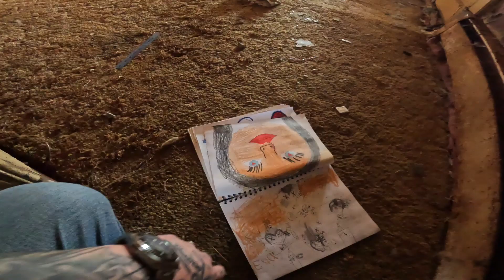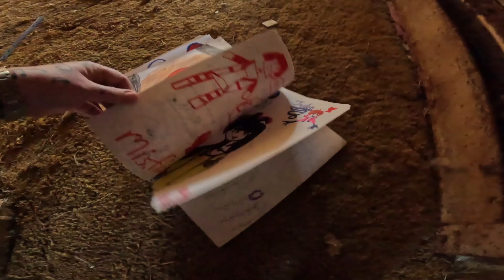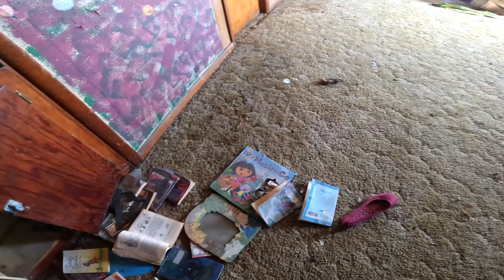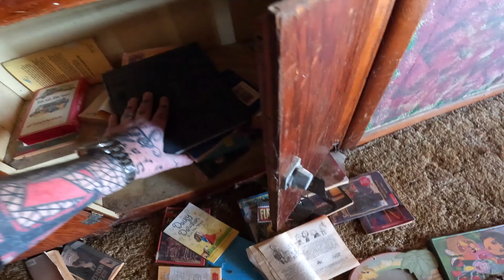Exploring a questionable abandoned home in Ohio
My team and I were driving through the Midwest looking for stuff to film and came across this beauty.